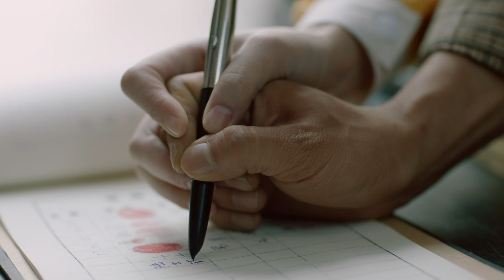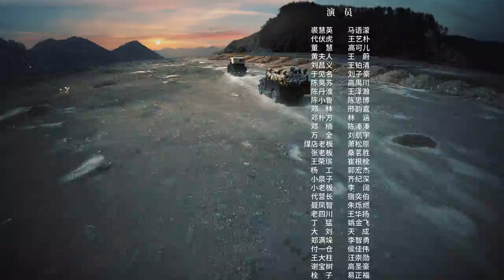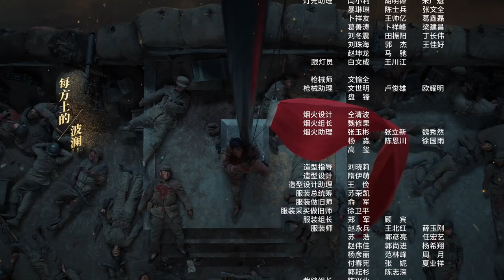冯绍峰带领导们视察工厂收获一致好评 陈市长派遣南音和修远同去香港办事！《破晓东方》EP27【欢迎订阅SMG尚世五岸梦想剧场】